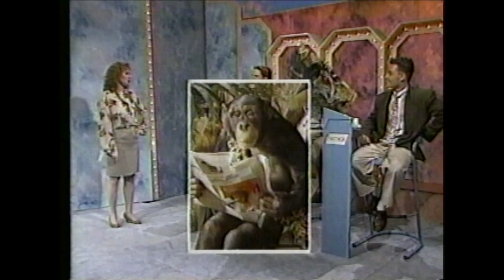Coup de foudre - singe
Créature de rêve à Coup de foudre!